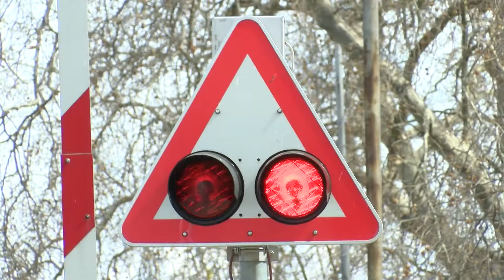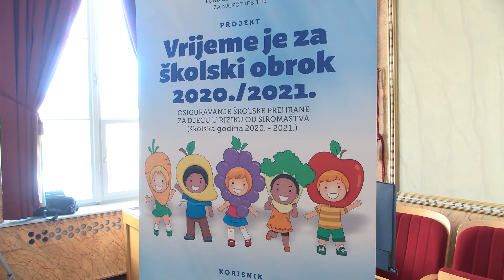VIJESTI OSJEČKE TELEVIZIJE 23.07.2021.